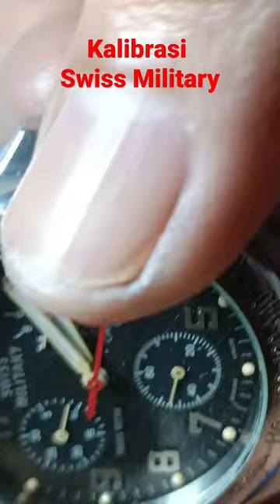Kalibrasi Swiss Military